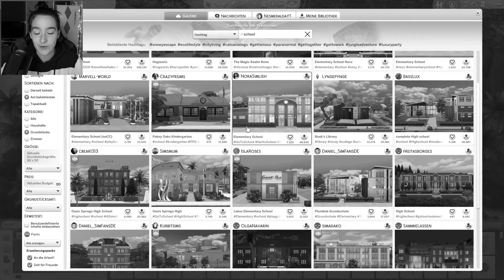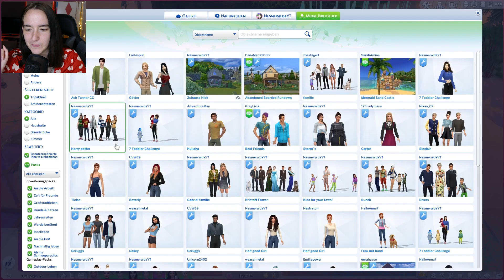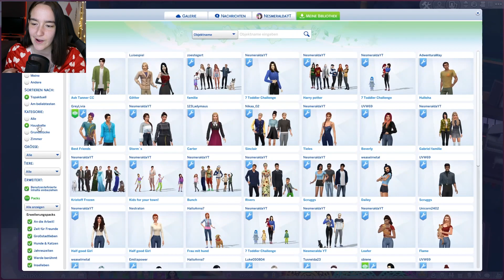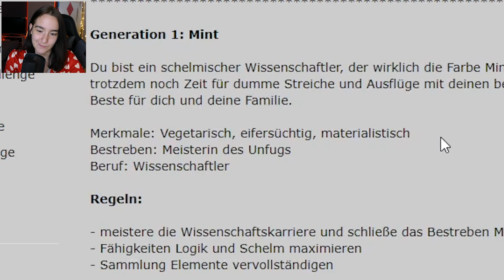🍓 Eine blutige Sirene auf der Flucht! 😱 & Niara's Schwangerschafts-Drama😞 Not So Berry #3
🍓 Niara will Josh von der Schwangerschaft erzählen aber damit hat sie nicht gerechnet... 😞 dann stürmt eine blutverschmierte Sirene die Zuflucht an Tyler's Geburtstag! 😳

✨ Sendeplan ✨
➡️ Jeden Montag, Mittwoch, Freitag & fast jeden Samstag  um 15:00!

❗️Ich hab 2020 eine Krebsdiagnose bekommen (Blasenkrebs). Deswegen gab es eine Pause von März 2020 bis Oktober 2020. Man sieht mir in den Videos von 10.2020 bis 01.2021 an, dass es mir psychisch nicht gut ging 😅 Der Kanal & ihr habt mir zu der Zeit wirklich sehr geholfen ❤️ Mittlerweile bin ich auch wieder krebsfrei & happy 🤗 (bin aber immer noch in Behandlung, da das Rückfallrisiko sehr hoch ist)

Impressum
Naomi Esmeralda Maria Balldini
(Adresse auf Anfrage da Privatperson)